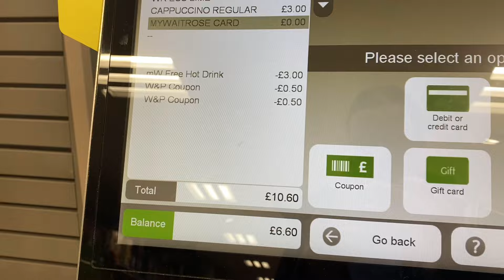LIVING ALONE for the FIRST TIME at 17 | autistic teen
Hey everyone,

I’m Rachel, an autistic gal in anorexia recovery! I upload recovery content and share my journey as an autistic person navigating their way through life to raise awareness and give an insight into life as a neurodivergent teen recovering from an ed.

Hope you enjoyed todays vid, in the meantime…

And my podcast @rachelsradio on Spotify and Apple Podcasts

If you don’t feel like you belong in this world, I hope you know you belong here.

Rachel 💌